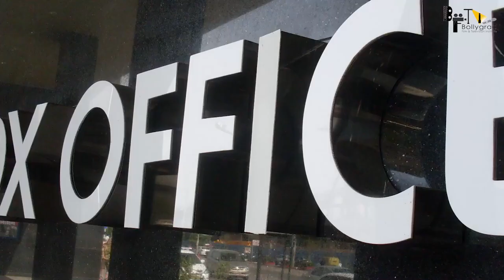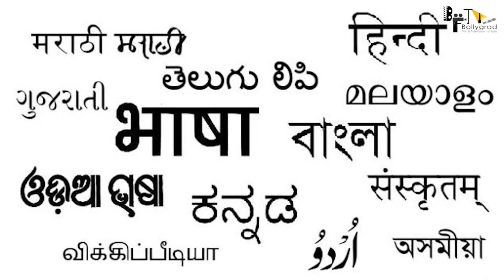Brahmastra 2 | 21 Interesting Facts | Ranbir Kapoor | Shahrukh | Deepika Padukone | Ayan Mukerji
Here are some Interesting and Amazing Facts about the movie Brahmastra starring Amitabh Bachchan, Ranbir Kapoor and Alia Bhatt as the lead casts.

0:00 Intro
1:13 क्या कह दिया actor nagarjuna ने फिल्म Brahmastra को लेकर?
2:50 क्या ‌rajamouli कनेंगे फिल्म को present?

Brahmāstra: Part One of Three, also known as Brahmāstra, is an upcoming Indian Hindi-language fantasy action adventure film written and directed by Ayan Mukerji, and produced by Karan Johar. It stars Amitabh Bachchan, Ranbir Kapoor, Alia Bhatt, Mouni Roy and Nagarjuna Akkineni in pivotal roles and will serve as the first film in a planned trilogy. Brahmastra is one of the most talked about film of the year. This trilogy has maintained its headlines position for quite a time now. Of couese, people are curious about the story, but what's there in the film that is more exciting for the fans than the 1st film itself. Find out in our video.

Principal photography began in Bulgaria in February 2018 and the film is scheduled for release in standard formats, 3D, and IMAX. It will be released in Hindi, Tamil, Telugu, Kannada and Malayalam

Written and directed by: Ayan Mukerji
Produced by: Karan Johar
Cast:  Amitabh Bachchan, Ranbir Kapoor, Alia Bhatt, Mouni Roy and Akkineni Nagarjuna

Upcoming movie of ranbir kapoor brahmastra
Hit movie of amitabh bachchan brahmastra
Brahmastra movie full budget
Amazing movie of ranbir kapoor  brahmastra

Must watch -

Must watch -

Anchor:-Amrita
Script By:-Simran Rawat